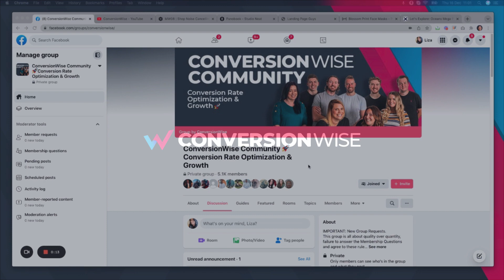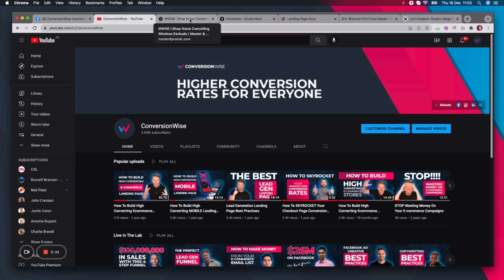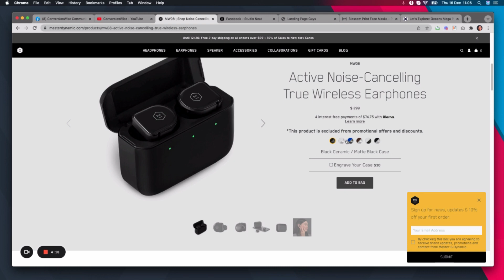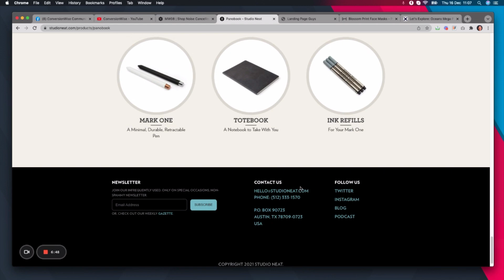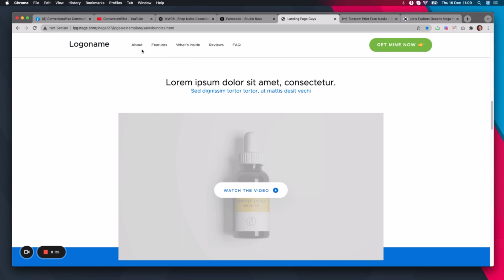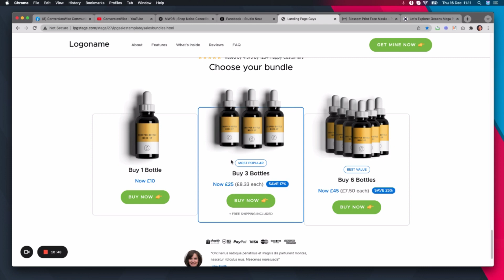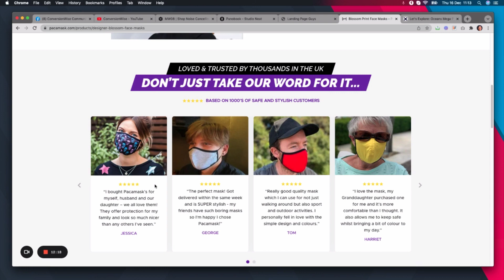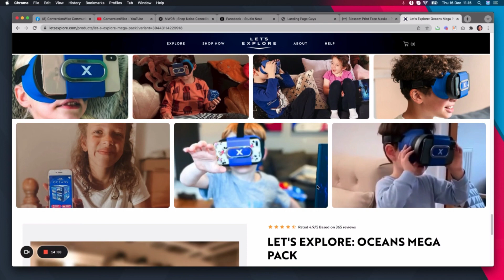Get More $$$$ From your Ad Spend!!!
In this video we tell you how to get more from your current traffic when sending traffic to your product pages!

Join us inside the number one social group for Conversion Rate Optimization & Growth